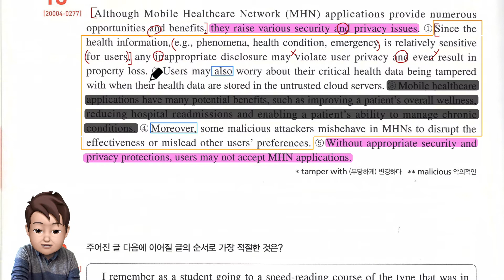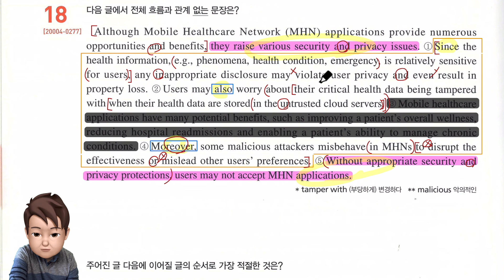2021년 수능특강 영어 TEST 3 18번